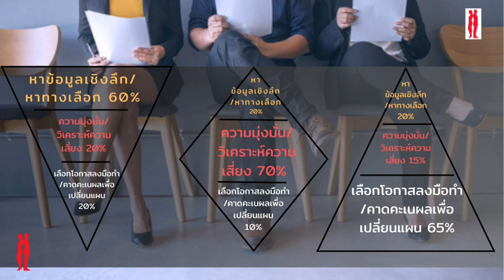การอ่านคน & จับโกหก EP 19: แพ้เพราะอุดมคติสูง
การอ่านคนและจับโกหก EP 19 วันนี้อลิสาขอนำตัวอย่างนิสัยการตัดสินใจของคนที่มีอุดมคติสูงโดยใช้ Alexei Navalny เป็น case study มาให้ดูกันค่ะ

ลองมาทำความเข้าใจกับ Cognitive Profiling หรือโปร์ไฟล์นิสัยการตัดสินใจกันค่ะว่าส่งผลต่อตัวเรา และกิจการของเราได้อย่างไร

สนใจคอร์สต่างๆของอลิสาด้านการอ่านคนสามารถดูรายละเอียดได้ใน

เพจ Image Matters Asia ตามลิงค์นี้

และรายละเอียดเพิ่มเติมใน ค่ะ